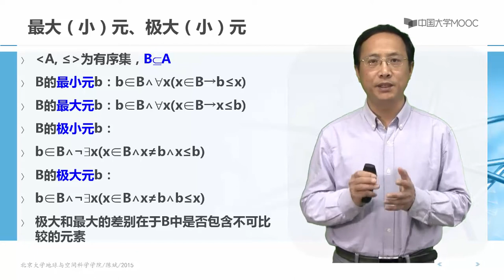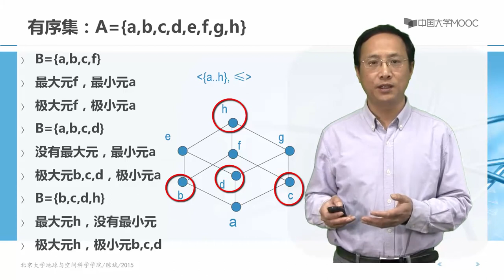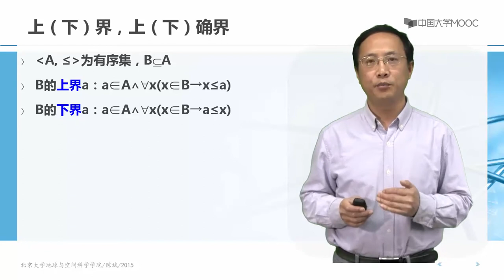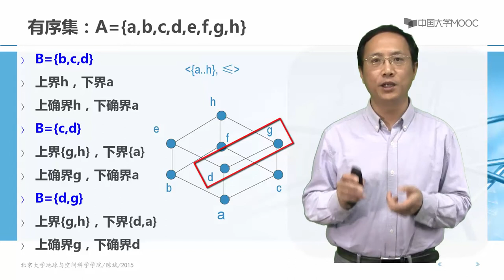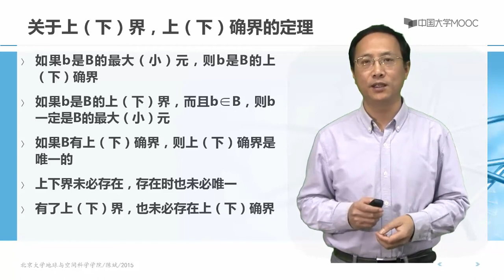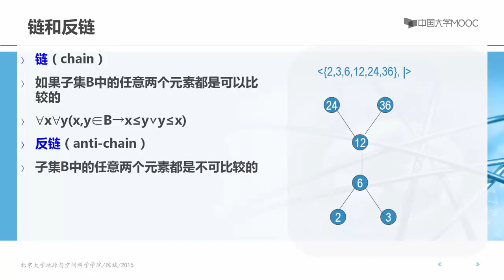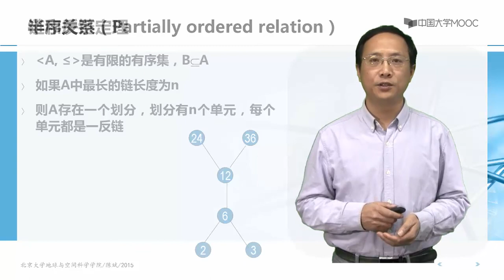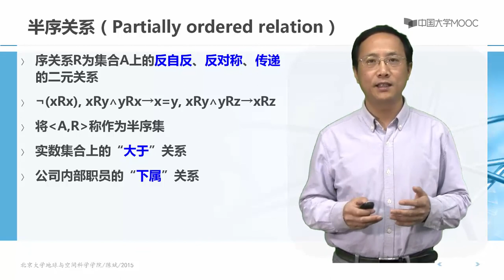7.6 序关系中的特殊元素